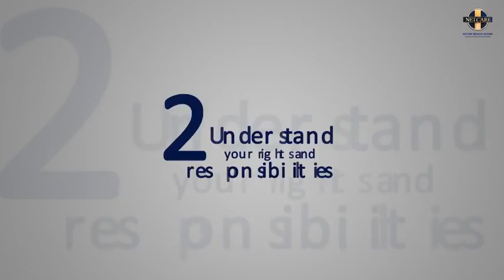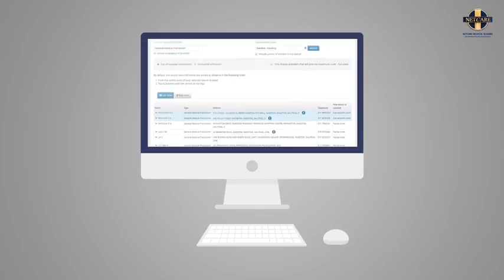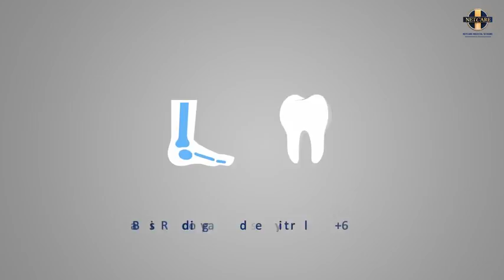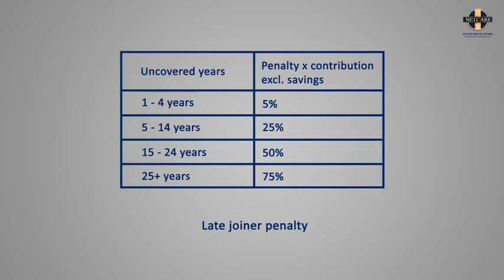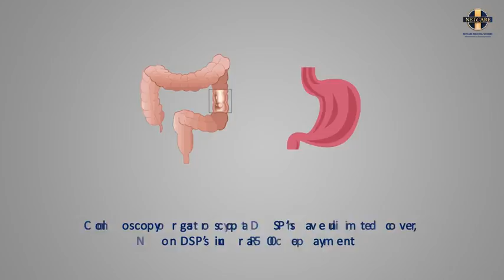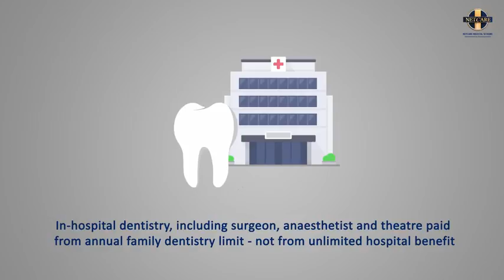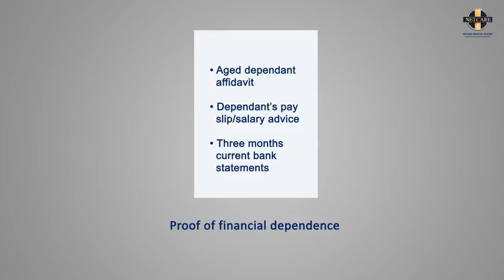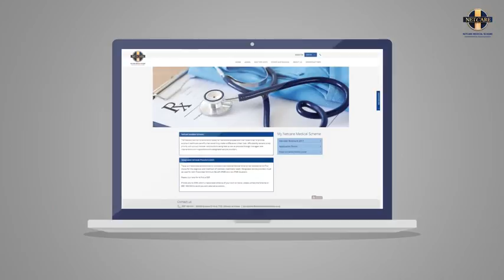Netcare 2017 Benefits and Contributions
2017 Netcare Medical Scheme (NMS) benefit presentation.